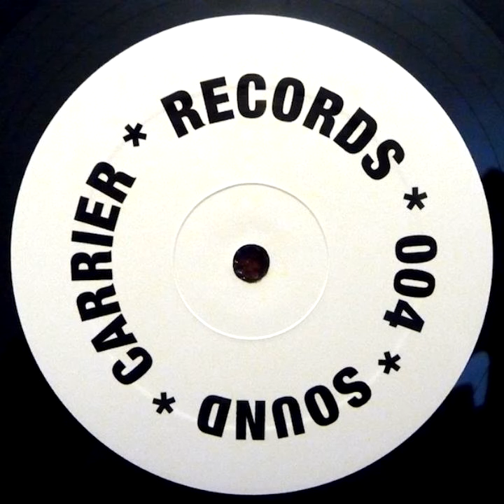Chris Carrier - Air Potato [SC04]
Artist: Chris Carrier
Release: Sound Carrier Vol.4 (SC04)
Label: Adult Only

For promotional use only, low quality audio.
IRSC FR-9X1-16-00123